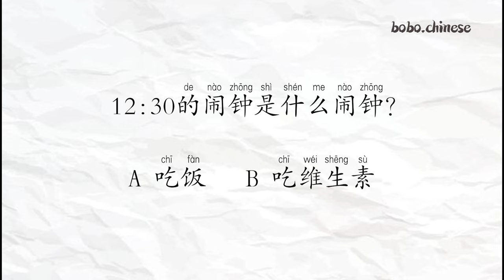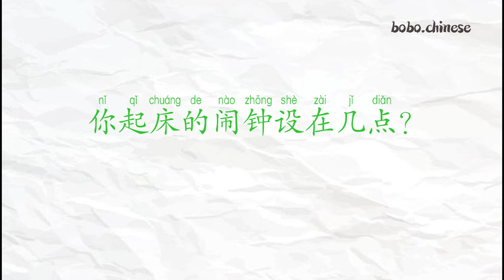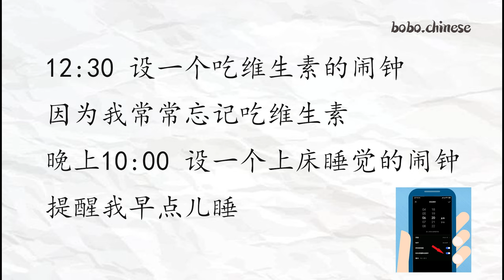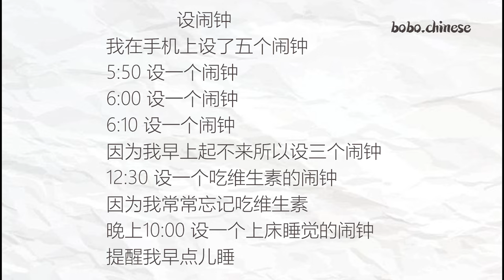设闹钟set an alarm